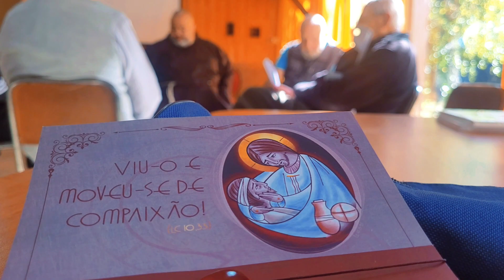Asamblea Fraterna Hermanos Menores Capuchinos Chile 2023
La ALEGRÍA invade nuestros corazones, pues estamos de fiesta por el gran encuentro de hermandad que iniciamos el lunes 20 de marzo, con nuestra Asamblea de la Delegación San Francisco de Asís de la Orden de Hermanos Menores Capuchinos. Acá un breve resumen de lo vivido.